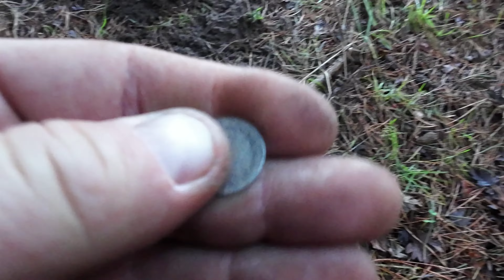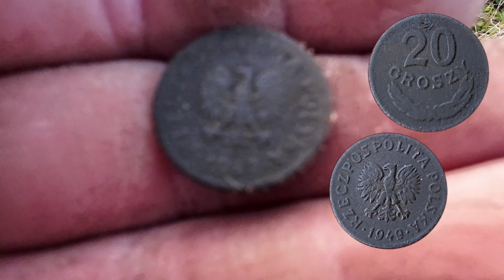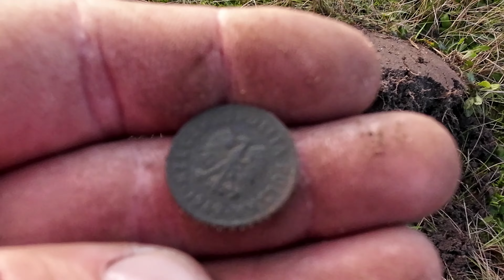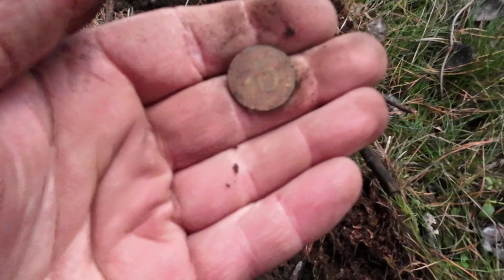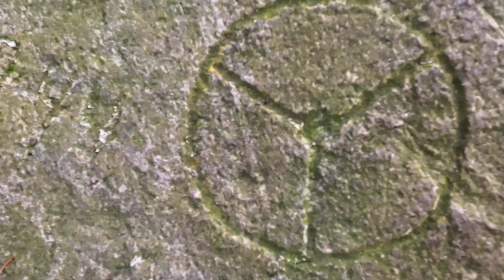ALE SIĘ WYSTRASZYŁEM!!! Myślałem że to "DZIK" !!!